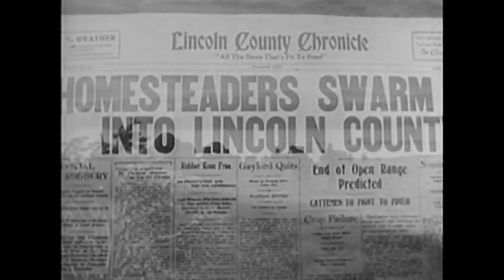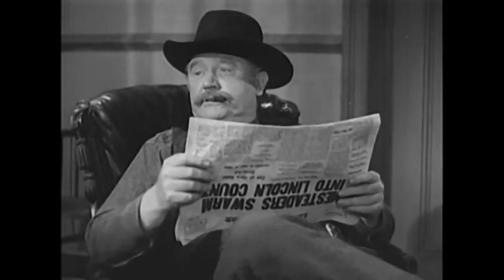Western - Billy the Kid Returns 1938 - Roy Rogers - HD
After Pat Garrett kills Billy the Kid, Billy's look-alike Roy Rogers arrives and is mistaken for him. Although a murderer, Billy was on the side of the homesteaders against the large ranchers. As Billy's death is unknown, Roy gets Garrett to let him pose as Billy to continue the fight, but without the killing.

Cast:
   Roy Rogers Roy Rogers as Roy Rogers / Billy the Kid
   Lynne Roberts as Ellen Moore (as Mary Hart)
   Morgan Wallace as J. B. Morganson
   Fred Kohler as Matson (as Fred Kohler Sr.)
   Wade Boteler as Sheriff Pat Garrett
   Edwin Stanley as Nathaniel Moore
   Horace Murphy as Mr. Miller - Homesteader
   Joseph Crehan as U.S. Marshal Dave Conway
   Robert Emmett Keane as Mr. Page

Director: Joseph Kane (as Joe Kane)
Writer: Jack Natteford (original screenplay)